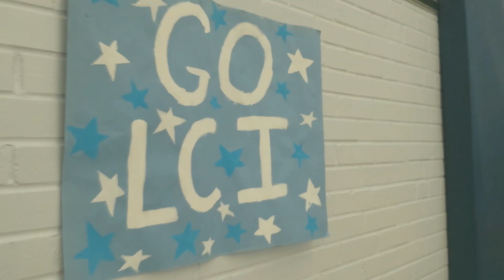SPIRIT WEEK 2014 [HD]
Hosted by student council 2014
LAKESHORE COLLEGIATE INSTITUTE